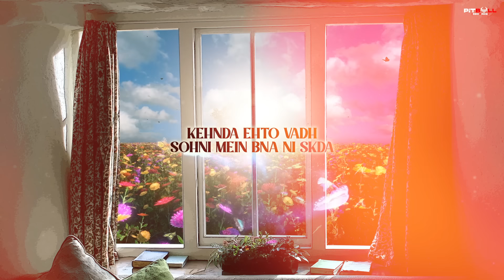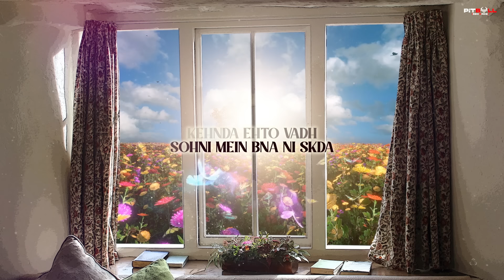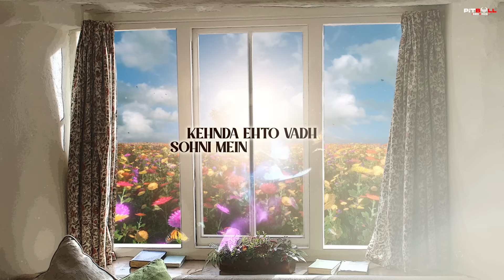TERE NALO SOHNI | Khurmi (Official Video) | New Punjabi Song 2022 | Punjabi Songs | Pitbull Records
Presenting Latest Punjabi Song Tere Nalo Sohni
Singer khurmi  and Written by Diljit Saini
SUNNY BERI & PITBULL RECORDS PRESENT
Song - Tere Nalo Sohni
Singer/Music: HARMINDER KHURMI
Mixing Mastering: mood.__mechanic
Lyrics: Diljit.Saini
Producers - sunny_beri , bikkarbai Bai , iharman_gill
Project by nikhil_reelformers
Visuals raman_lohat
Online Promotions : The God Media

ALL COPYRIGHTS
PITBULL RECORDS